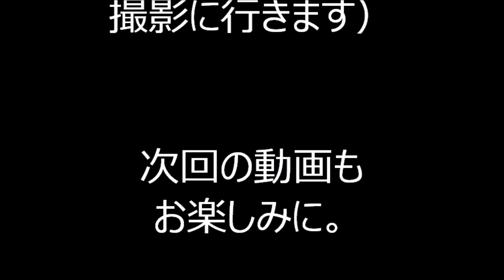東京音頭 2022年渋谷キャストガーデン盆踊り３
2022年8月26日に、東京都渋谷区にある渋谷キャストで行われた盆踊りの様子です。